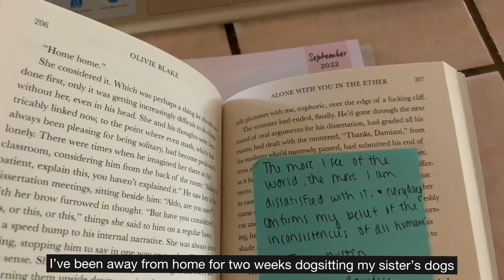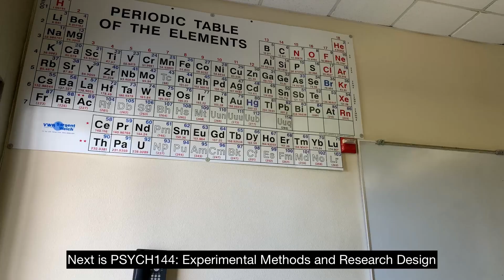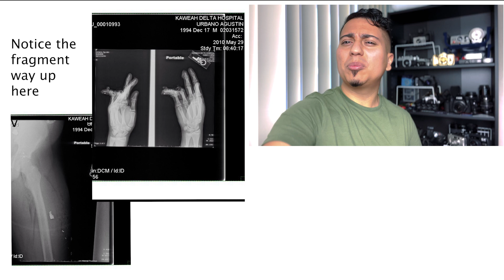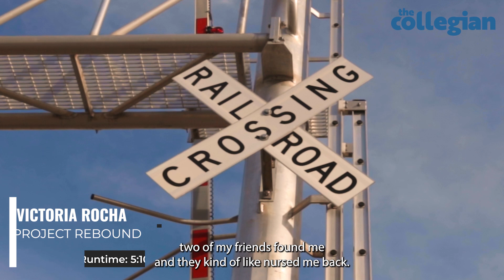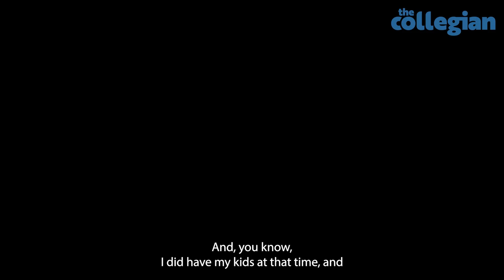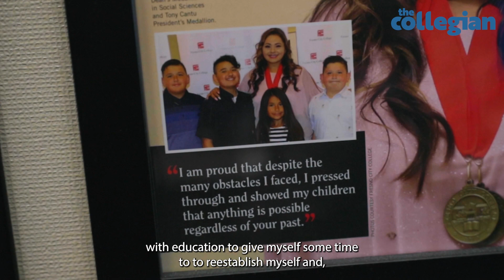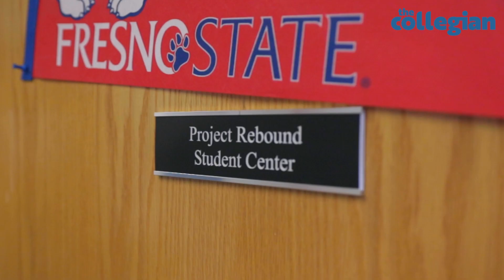MCJ Showcase 2023: Digital Journalism and Multimedia Production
Digital Journalism and Multimedia Production video featuring student work by The Collegian and Multimedia Production Service